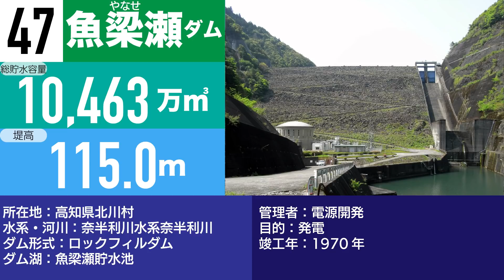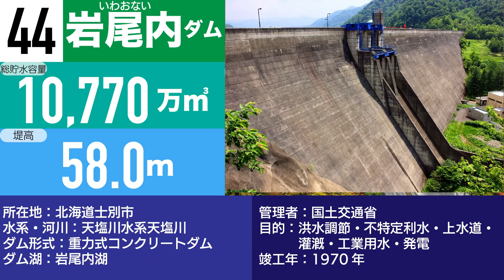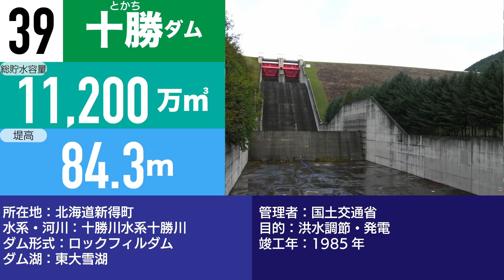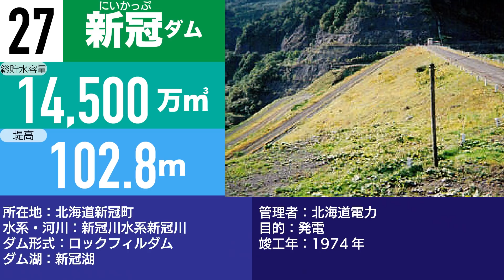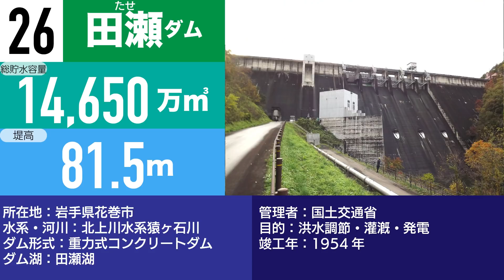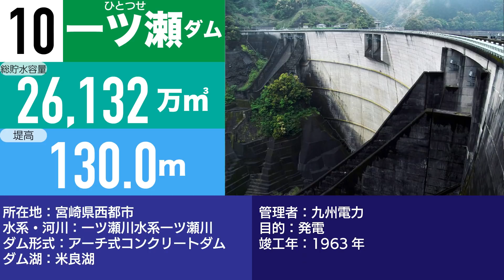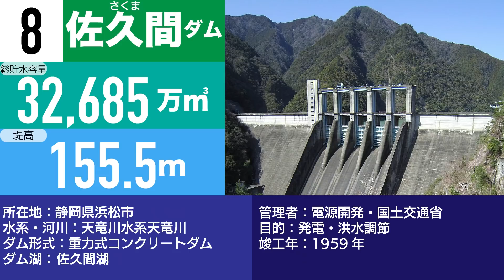【ダム】日本のダム大きさランキングTOP50【土木】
【BGM】
・DOVA-SYNNDROME（しゃろう様、SHUNTA様、佐藤ケイスケ様等）

地理　おもしろ地理　雑学　ランキング　ダム　土木　土木　治水　土木工事　発電　水力発電　用水　利水　水　建造物　人工湖　湖　ダム湖　ダムカード　黒部ダム　八ッ場ダム　貯水量　洪水　災害　土砂崩れ　九頭竜ダム　奥只見ダム　一ツ瀬ダム　早明浦ダム　佐久間ダム　池原ダム　夕張シューパロダム　御母衣ダム　田子倉ダム　徳山ダム　有峰ダム　大井ダム　糠平ダム